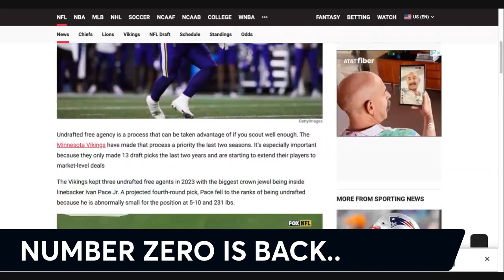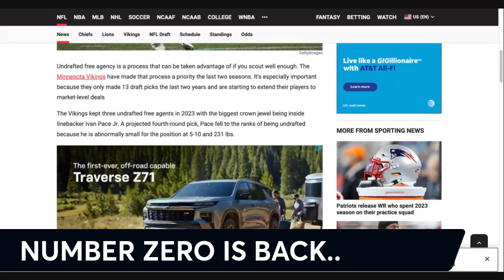Minnesota Vikings HC has nothing but, good things to say, about Ivan Pace Jr. He is back in 0.!!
MINNESOTA VIKINGS HEAD COACH..
KEVIN OCONNELL..
HAS GREAT THINGS TO SAY..
ABOUT IVAN PACE JR..
ESPECIALLY ABOUT HIS INTELLIGENCE..
ALSO THE LINEBACKER ROOM IS STACKED..
HEAVY..
SKOL VIKES..!!